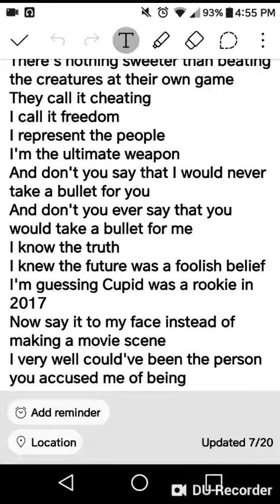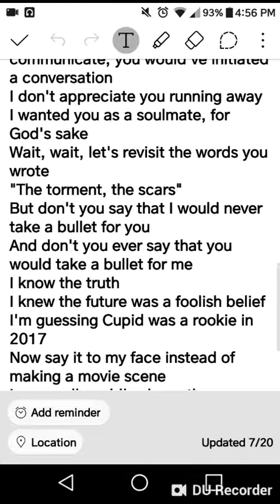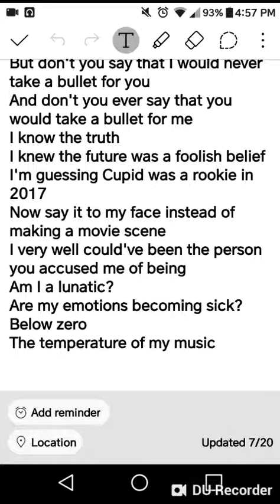Take a bullet